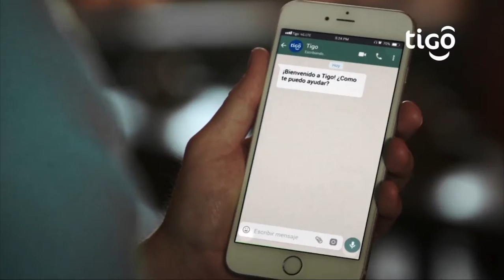Tigo Nicaragua y la Fundación Real Madrid apoyarán a niños, niñas y jóvenes de Granada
Tigo Nicaragua  y la  Fundación Real Madrid apoyarán a niños, niñas y jóvenes del Centro Sor María Romero de Granada.